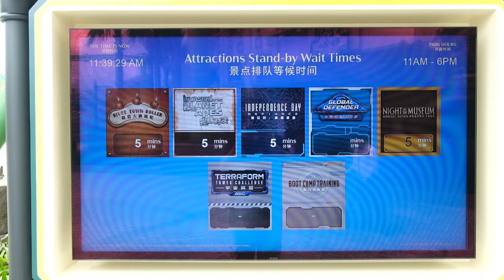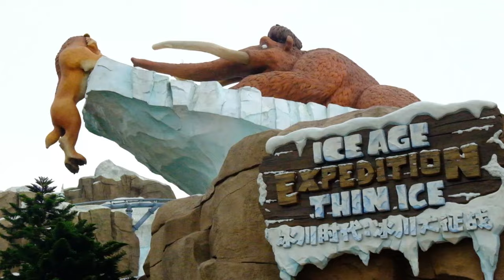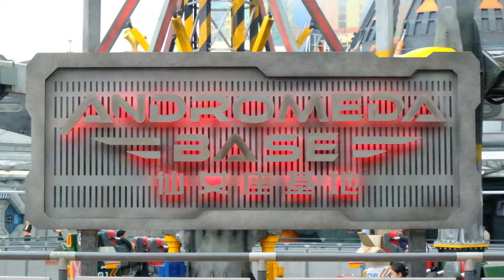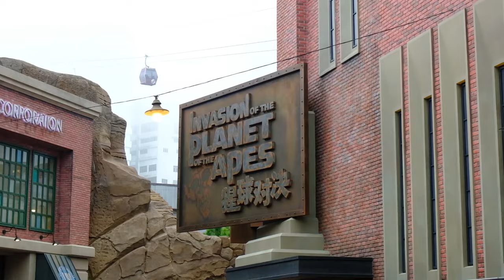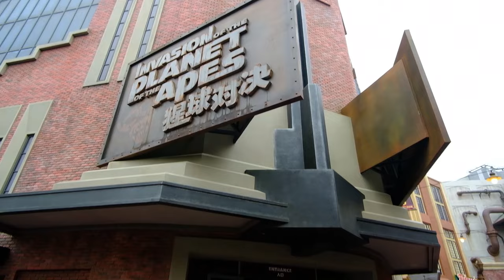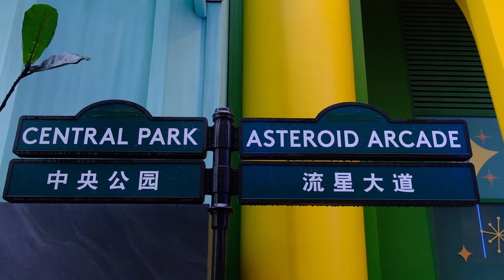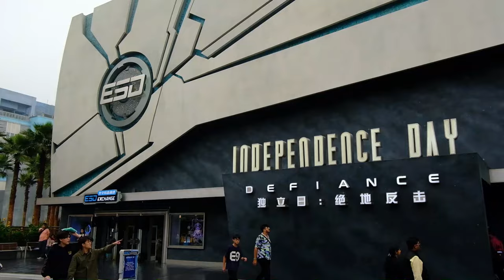Should You Visit Genting SkyWorlds Theme Park? | Malaysia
We LOVE Theme Parks!! So it was only right that we went to check out one of Malaysia's newest and best rated theme parks, the Genting Skyworlds!  The Skyworlds theme park is only a short bus journey away from Kuala Lumpur city centre and it a great day trip from the city.

There really is something here for every member of the family, with the park having 9 different themed areas to explore

Vlog No.199 | 13th Sept 2023

We Use It and Approve it! Check Out our Amazon list here for all our our gear and travel essentials

These links are affiliate links, so we earn a small commission from the purchases you make through them, which will not affect the prices that you see on the sites but will also help to support us :)

NEED HELP WITH ANYTHING TRAVEL RELATED